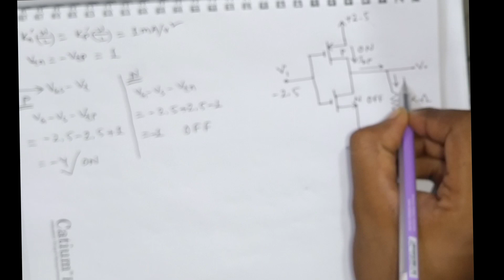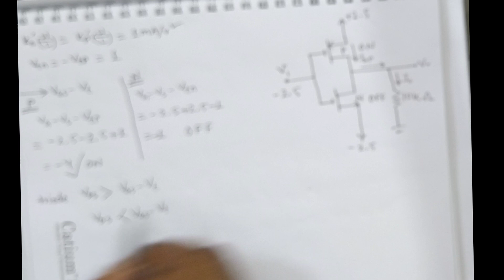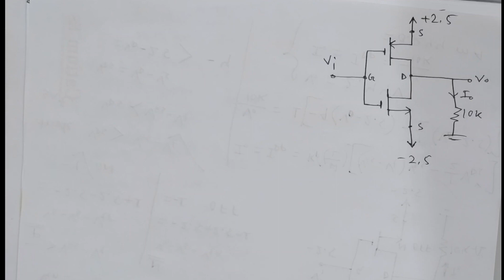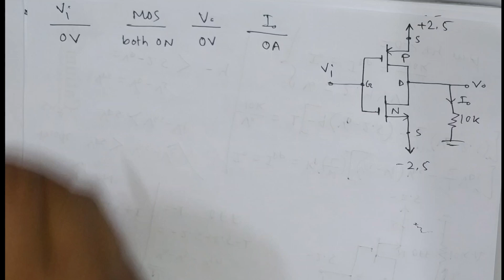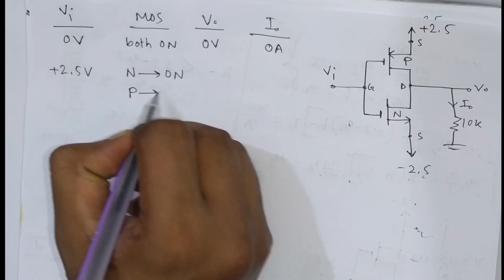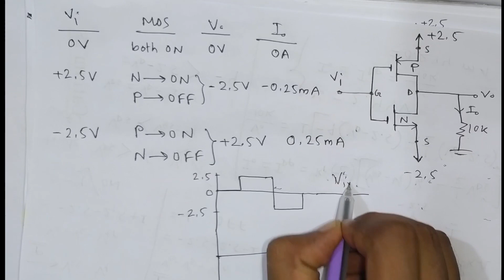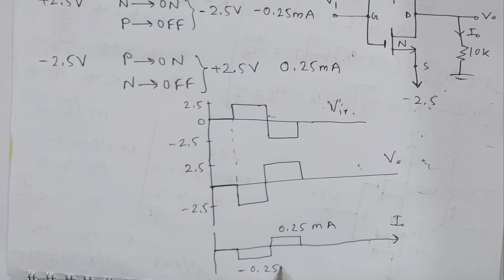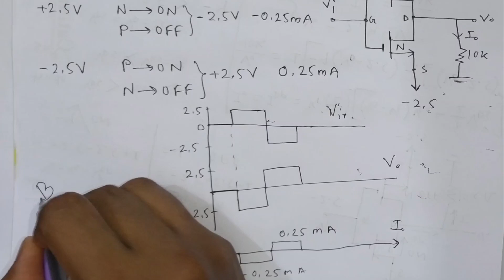Mosfet Solved Problems Part-2 । বুয়েটে আসা মসফেট প্রশ্নের ব্যাখ্যা সহ সমাধান ২য় পর্ব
বুয়েটে ‍আসা জব এক্সামে মসফেট খুব ই গুরুত্বপূর্ণ একটা টপিক। এই লেকচারে ‍Sedra Smith এর ইলেকট্রনিক্স বই এর একটি ম্যাথ নিয়ে আলোচনা করা হয়েছে। এবং বুয়েটে কিভাবে প্রশ্ন করে ‍সেটাও দেখানো হয়েছে। এই ম্যাথ এর আগের অংশ part-1 আছে।